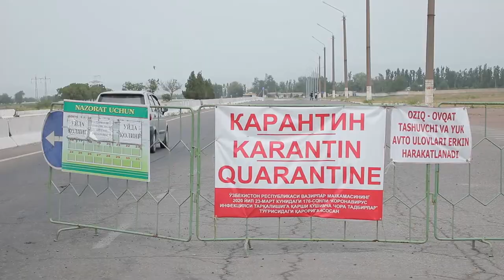Олмалиқ шаҳрида карантин қоидаларига қай даражада амал қилинаяпти?